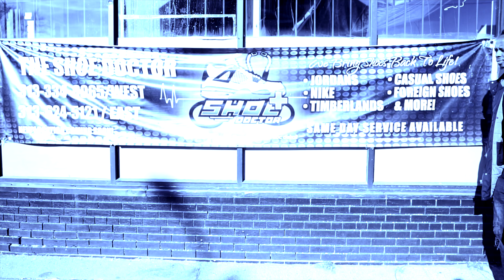The Shoe Doctor | Entreprenoir IV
*WARNING: THIS VIDEO CONTAINS GRAPHIC LANGUAGE*

In this episode of Entreprenoir we paid Shoe Doctor Detroit in an effort to find out what it is that has some of Detroit's hottest names visiting his business on a regular basis.

The Shoe Doctor is up...

Suddenly- ASAP Rocky
Gill Scott Heron- We Almost Lost Detroit
Bloxk Party- Sada Baby & Drego